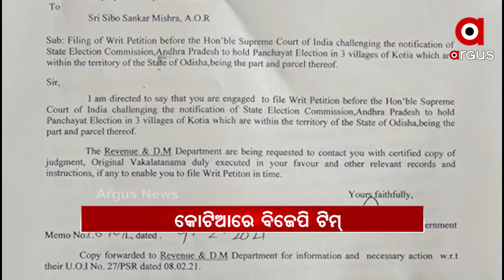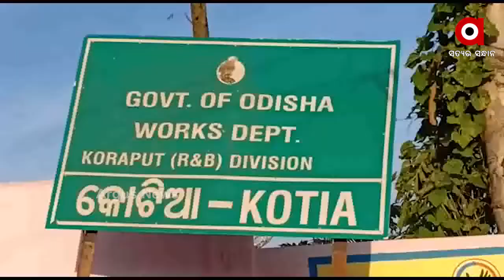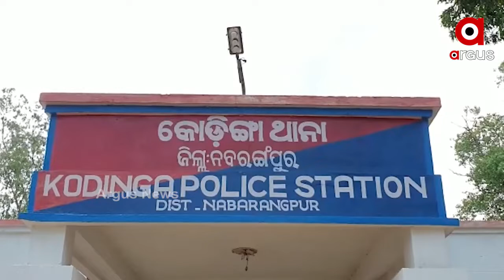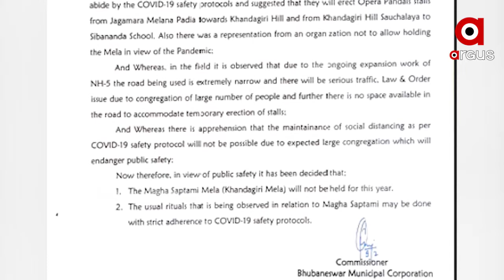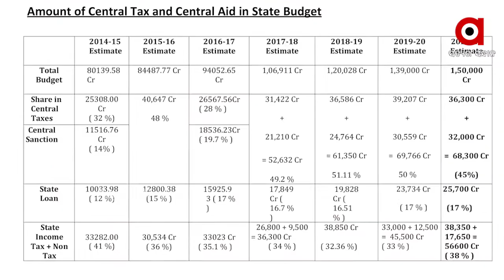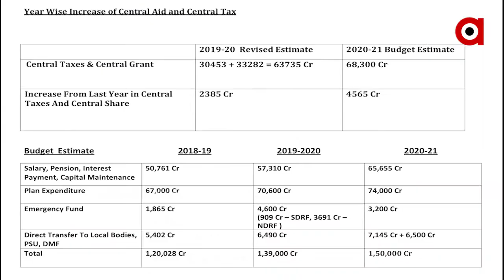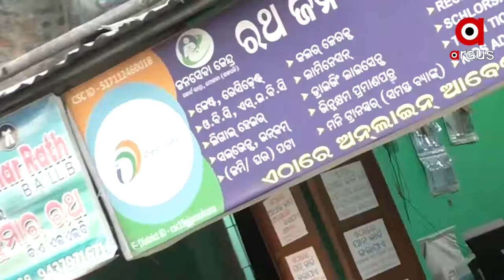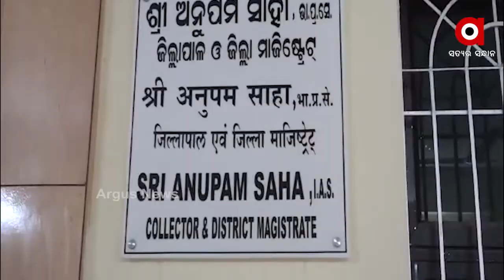Argus Update News 9am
କୋଟିଆ ଗସ୍ତରେ ରାଜ୍ୟ ବିଜେପି ଟିମ୍.
ଗ୍ୟାରେଜରେ ଜଳିଗଲା 4 ଟି ବସ ଓ ଗୋଟିଏ ସ୍କର୍ପିଓ ଗାଡି…
ମହାଙ୍ଗା ମର୍ଡର କେସରେ ବଡ଼ ଖୁଲାସା...
ଶ୍ରୀମନ୍ଦିରକୁ ନେଇ ଭ୍ରମ ପ୍ରଚାର କରୁଥିଲେ ସାବଧାନ...
ବିଜେଡି ନେତାଙ୍କ ପୁଅ, ବୋହୂଙ୍କୁ ନିୟମ ନାହିଁ...
ରାଜ୍ୟରେ ଆକ୍ଟିଭ ହ୍ୟାକର୍ସ ଗ୍ୟାଙ୍ଗ.